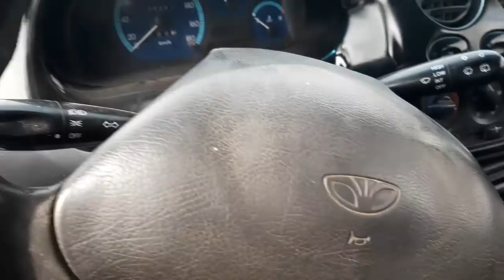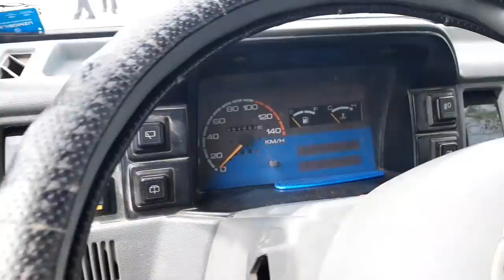АНДИЖОН КУЧА БОЗОРИ 29.03.2019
Қаймоқранг 2008-йилги дамасга қизиққанлар булса